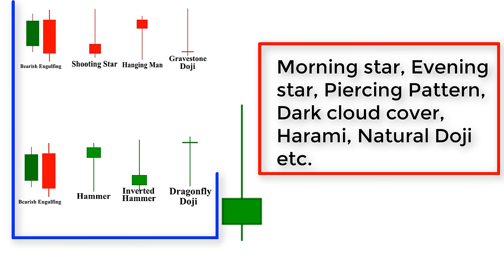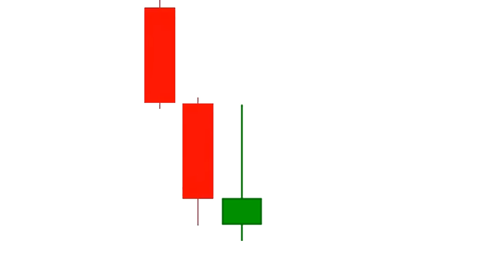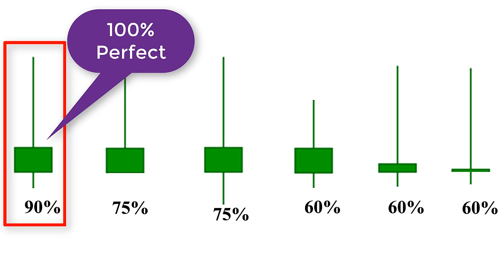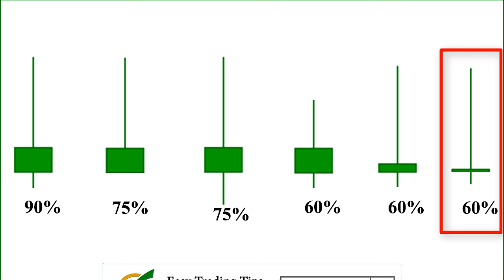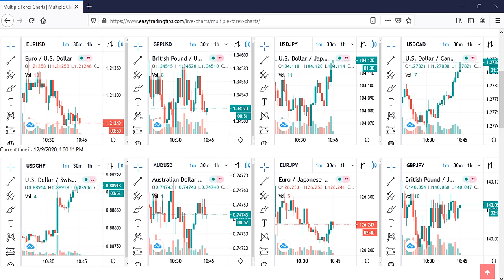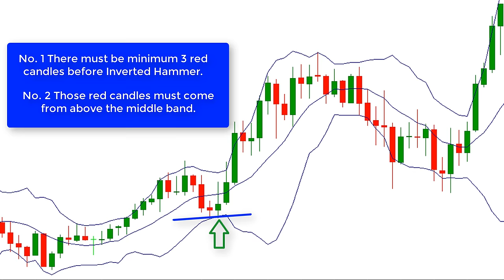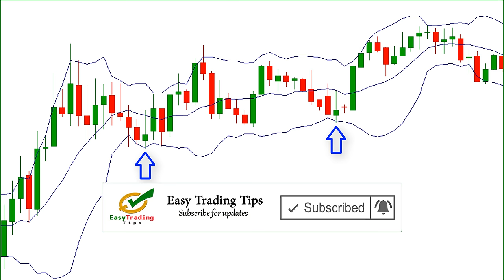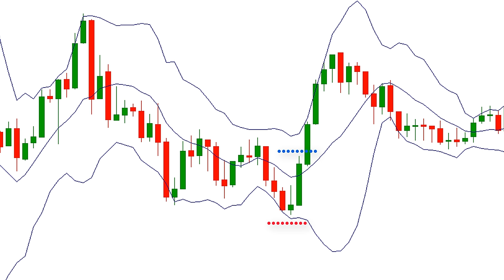Inverted Hammer Candlestick Pattern (Hindi/Urdu) | Inverted Hammer Trading Strategy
Inverted Hammer candlestick pattern is a most powerful bullish reversal candlestick pattern. In this video we will discuss one of the most profitable candlestick patterns that give us a more profit target than all other patterns in all trading platforms (such as foreign exchange, commodities, stocks, etc.).

Today, we will teach you the easiest way about how to trade inverted hammer candlestick pattern. We call this pattern the "Inverted Hammer" because it is the reverse form of the Hammer candlestick pattern. It works on the same principle as Hammer, but its profit is twice as high as Hammer. Today, we will learn how to recognize Inverted Hammers pattern and what the success rate of these Pattern are. I will also tell you the main reasons for binary losses.

The Inverted Hammer candlestick pattern converts a downward trend into an uptrend, but all Inverted Hammers cannot convert a downward trend into an upward trend. Only a perfect "Inverted Hammer" candlestick pattern can turn a down trend into an uptrend. If the "inverted hammer" becomes 100% perfect, it will also convert a heavy downward trend into an upward trend.